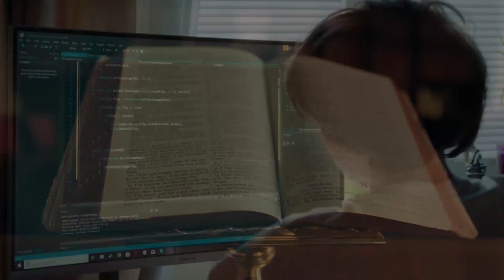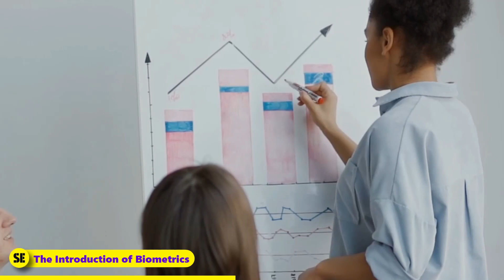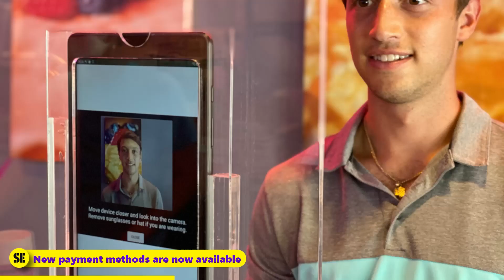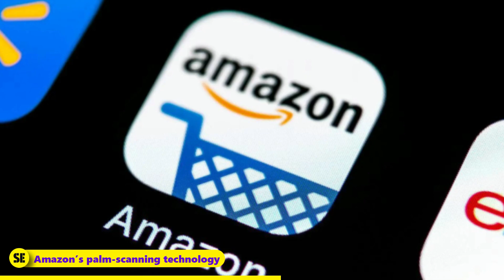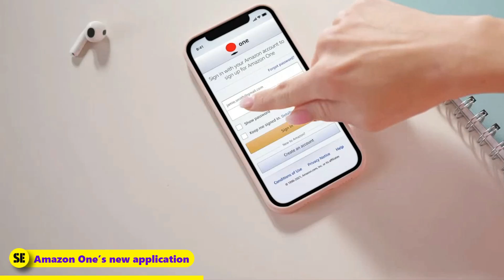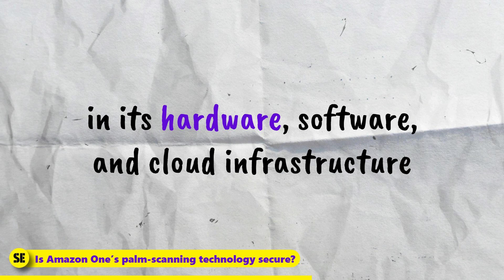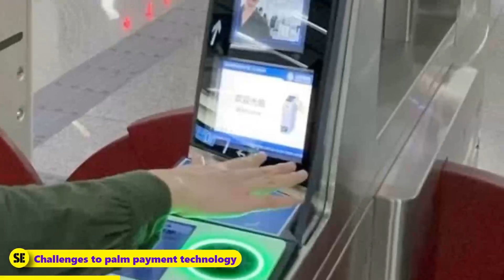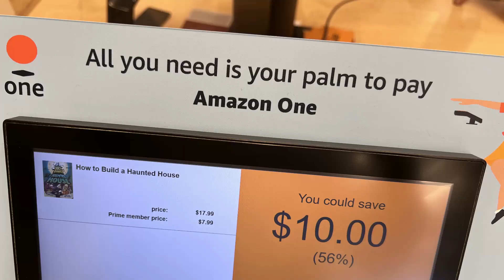Palm Vein Authentication: The Future of Payments | Simply Economics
Hey there! In this video, we explore the technology of Palm Vein Authentication and its potential to revolutionize the future of payments. Imagine a world where making secure transactions is as easy as a wave of your hand. With Palm Vein Authentication, that future is closer than you might think.

In this video, we'll take you through the fascinating science behind palm vein patterns and how they are used to create a highly reliable authentication system. We'll also delve into the various applications of this technology, from contactless payments at retail stores and online shopping to accessing secure areas in public spaces or corporate environments.

0:00 - 0:57 Being able to Make Payments just by Using Your Hands
0:58 - 2:42 The Introduction of Biometrics
2:42 - 3:33 New Payment Methods are Now Available
3:33 - 4:23 Palm Payment Technology
4:23 - 5:10 Key Benefits of Palm Payment Technology
5:10 - 5:49 Amazon's Palm-Scanning Technology
5:49 - 6:25 How to Use Amazon One
6:25 - 7:05 Amazon One's New Application
7:05 - 7:56 Privacy and Security Concerns
7:56 - 8:44 Is Amazon One's palm-scanning secure?
8:44 - 9:15 The Path to Widespread Adoption
9:15 - 10:40 Challenges to Palm Payment Technology

🎬 SUGGESTED VIDEOS